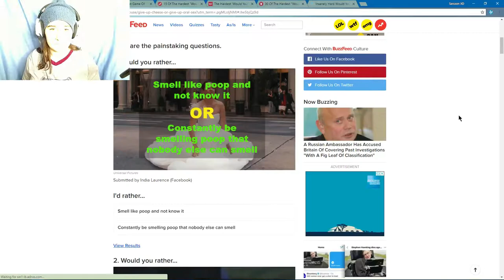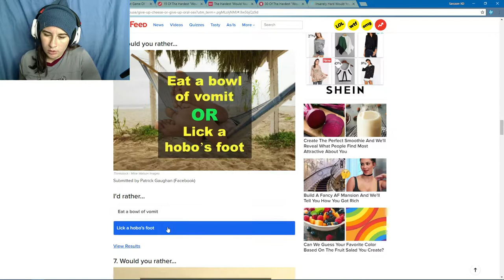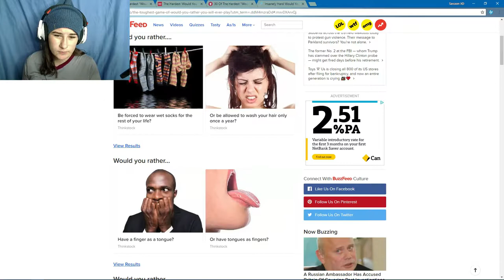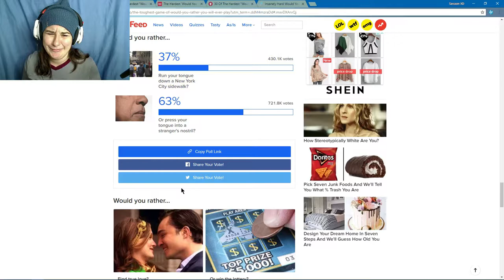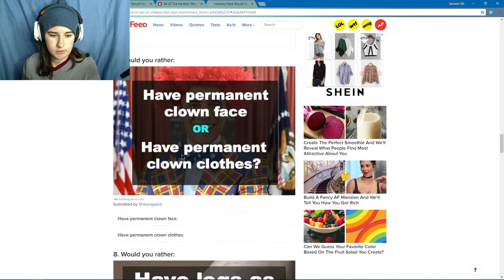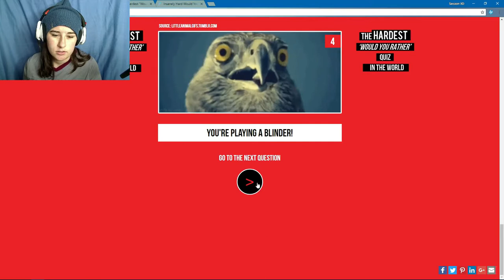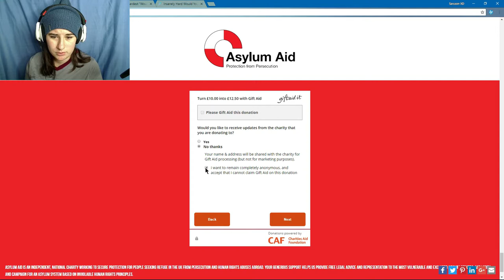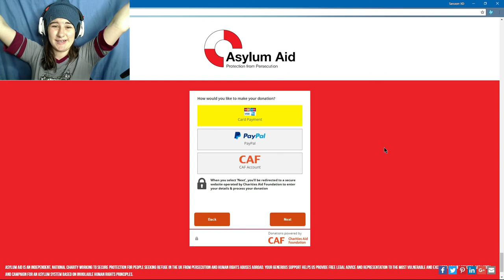HARDEST WOULD YOU RATHER IN THE WORLD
This took a dark turn very quick, one i was not expecting.